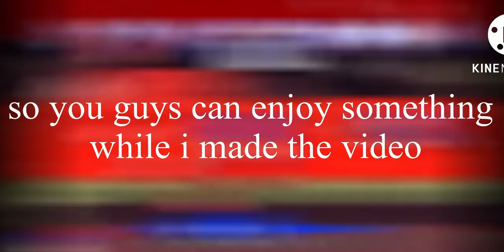quick announcement!!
kinemaster logo :/